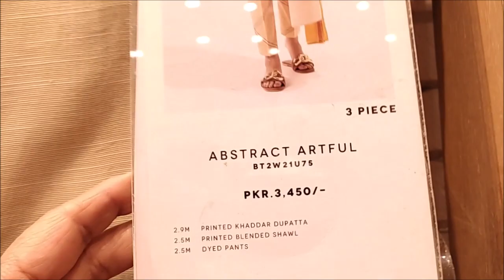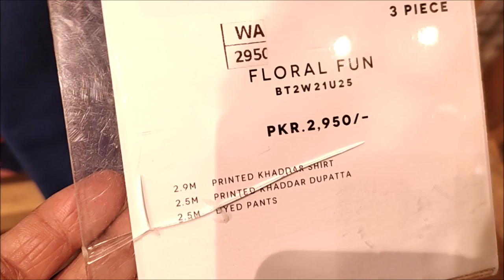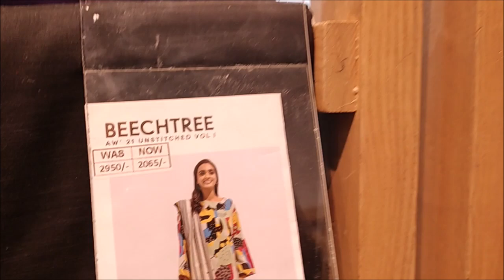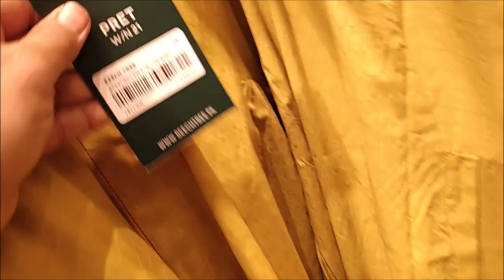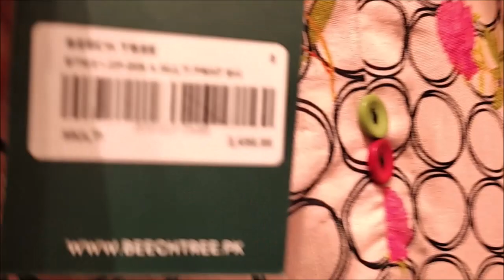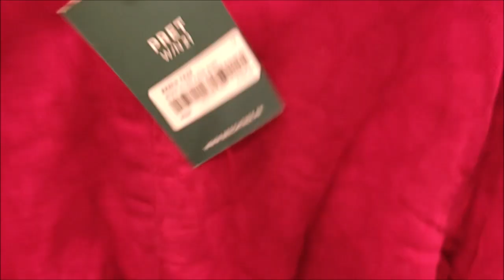Flat 50% off Beechtree sale on pret and unstitched starting from 1000